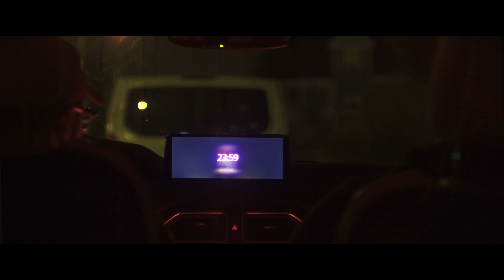Quantum B&E - Concept Short-Film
Directed by Gabriel Zake Simao

Starring
Ariel Gutierrez as Luis
Anthony Soto as Matty
Paul Oliveira and Fernando

We are currently writing the feature film for Quantum B&E, but wanted to put this concept short out for the world to see and display the tone/idea we're going for! Think Edge of Tomorrow meets Grand Theft Auto!

Feature Logline: Convict Luis Fernandez acquires a device that allows him to simulate any moment within the next 24 hrs.